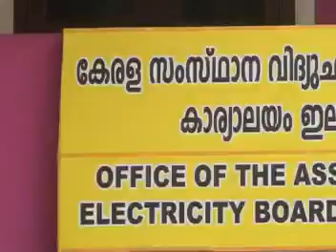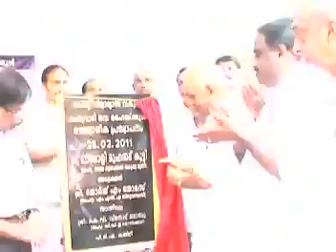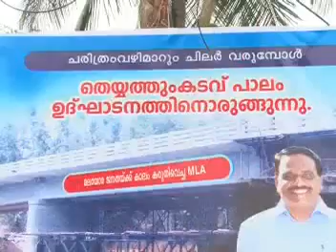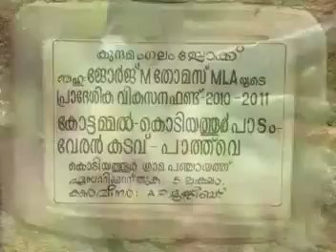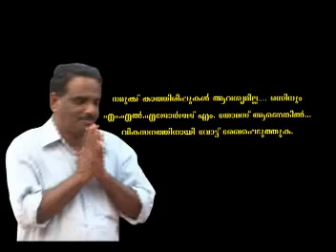Vote for George M Thomas(LDF).mp4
Thiruvambady Assembly election 2011
Vote for LDF